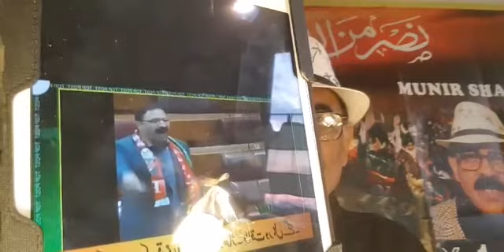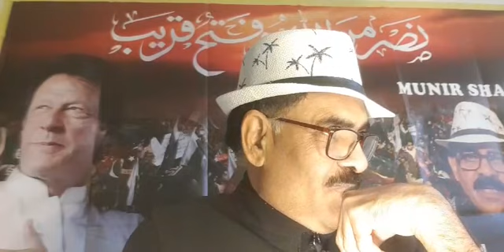Who can Possible to Trace Post Reging in KPK by CM Ali Amin. یا بے ایمانی تیرا اسر Part 1